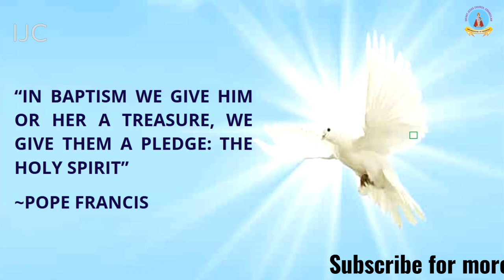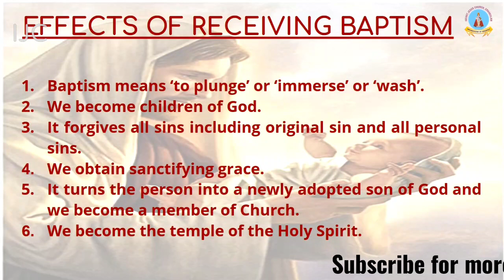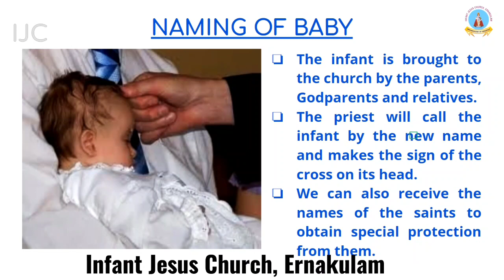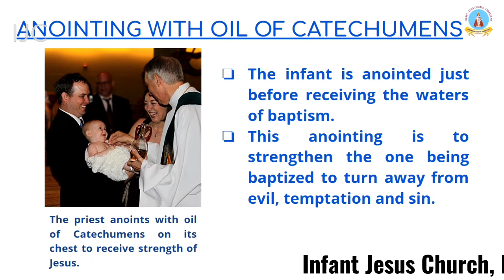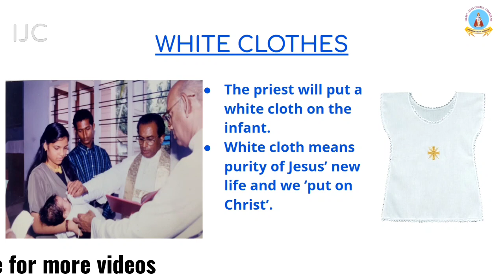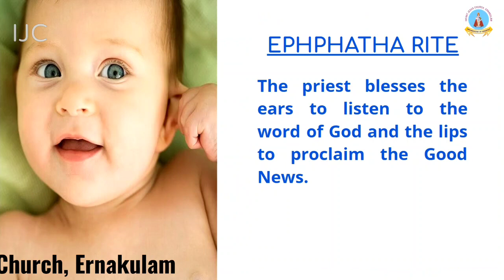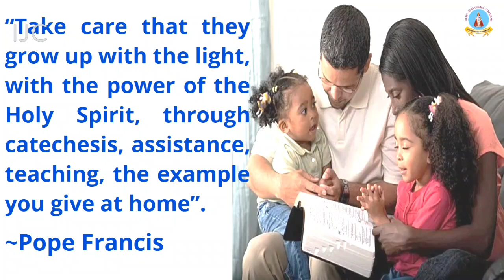SACRAMENT OF BAPTISM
Catechism study material for Std.IV, Chapter-2